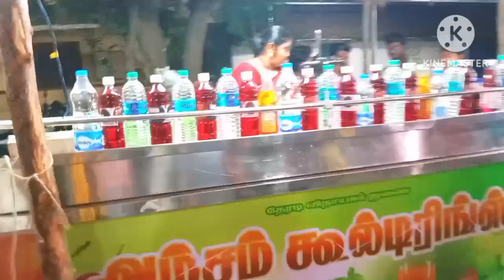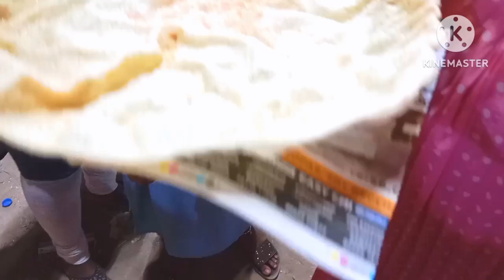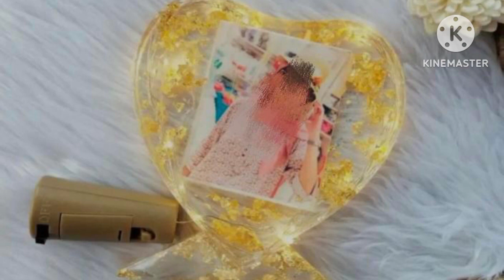Ther kadai vlog & expo experience|| ther therthiruvizha kadai vlog .